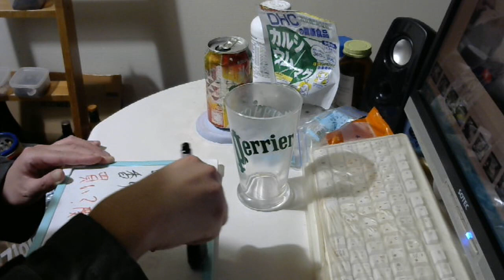酒好きな元新潟人の飲酒動画 part1623 氷結 ふくしまポンチ【チューハイ】